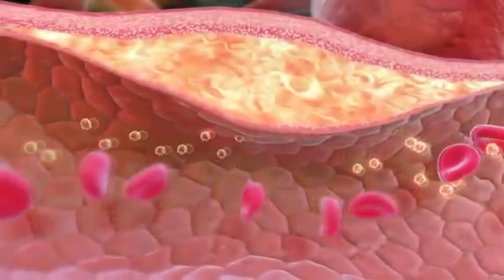Tudo sobre o curso de Biologia - Em breve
Sejam todos bem-vindos ao canal do Eu Quero Biologia, seja você um futuro biólogo, biólogo formado ou amante da natureza!

Em breve estarei fazendo vídeos bacanas falando sobre a profissão do biólogo e as áreas da biologia, além de trazer novidades científicas semanais e curiosidades sobre o mundo animal!